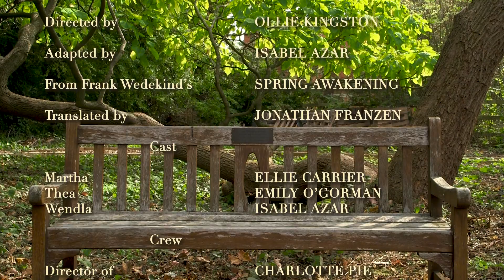Spring Awakening - A Short Film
I adapted this scene from Jonathan Franzen's translation of Frank Wedekind's "Spring Awakening" - I also played Wendla. Enjoy!